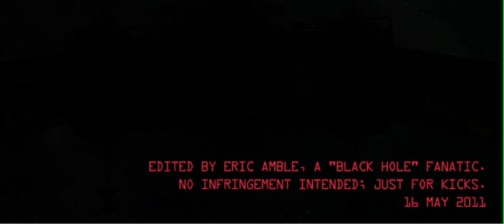Cygnus Mutiny and Suppression!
In learning Final Cut Studio, I wanted to do a little backstory piece for Disney's "The Black Hole" where Reinhardt pulls up to the black hole, puts down the mutiny, turns the crew into lobotomized cyborgs, shuts the lights off, and basically turns really nefarious.

"The officer the men trusted most was Frank McCrae. They turned to him when Dr. Reinhardt ignored the orders to return home. They tried to take control of the Cygnus. Reinhardt called it mutiny and killed Mr. McCrae."

"We can't just take off, and leave these poor devils behind..."

"The damage is irreversible; death is their only release."